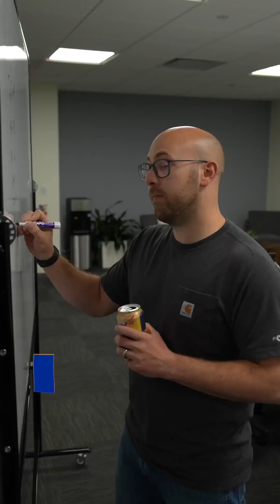Solar Industry Red Flags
If you're looking to install solar panels and you hear or see any of the following...run!